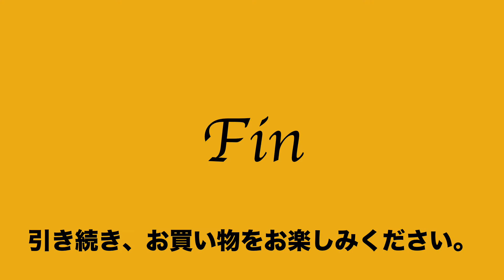ヤフオク2020:06:21 発掘逸品 2way